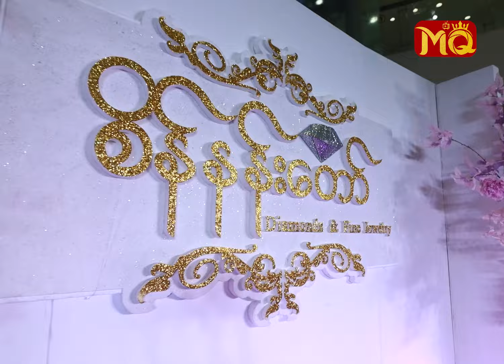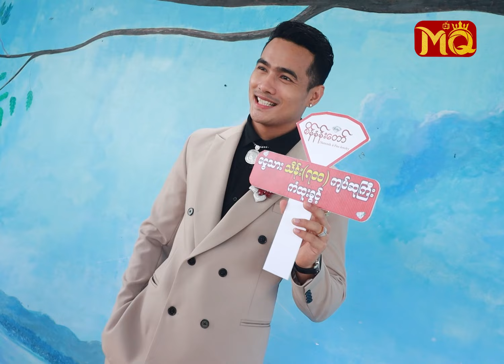"စိန်နန်းတော်" ချစ်သူများ ကို သိန်းပေါင်း(၇၀၀) ယူဆောင်ပေးခဲ့တဲ့ "ဇေယျ" နဲ့ "ရှိုင်း"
" စိန်နန်းတော် " စိန် ရွှေ ရတနာဆိုင်ကြီး ရဲ့ မော်လမြိုင်မြို့ အထူး စျေးရောင်းပွဲတော်ကြီးကို မေလ (၉) ရက်နေ့မှ (၁၄) ရက်နေ့အထိ (၆) ရက်တိုင်တိုင် မော်လမြိုင်မြို့ရှိ OCEAN SUPERCENTER တွင် ကျင်းပ ပြုလုပ်သွားမှာ ဖြစ်ပြီး မေလ (၁၁) ရက် နေ့မှာတော့ သရုပ်ဆောင် ဇေယျ , ထက်အောင်ရှိုင်း တို့က ဂုဏ်ပြုတက်ရောက်ကာ ချစ်ပရိသတ်များ နဲ့ တရင်းတနှီး တွေ့ဆုံခဲ့ကြပါတယ်။ 👏👏💎💎

စျေးရောင်းပွဲတော် ကာလအတွင်း ဝယ်ယူသော စိန်ထည် များကို အလဲ (0%) ဖြင့် လည်းကောင်း ၊ အရောင်း (25%) Off အထူး လျှော့စျေး Special Discount ဖြင့် လည်းကောင်း ရောင်းချ ပေးသွားမှာ ဖြစ်သလို ငွေကျပ် (၅) သိန်းနှင့် အထက် ဝယ်ယူသူ Customers များကို ချက်ချင်းပေါက် ချက်ချင်းယူ ဗလာမပါ ကံစမ်းမဲများဖြစ်သော သိန်း (၃၀၀) ကျပ်ဖိုးရွှေဆွဲကြိုး , ရွှေခေါင်းစည်းကွင်း , ရွှေလက်စွပ် , ရွှေကလစ် နှင့် ငွေသားဆုမဲ ပေါင်းများစွာ မဲဖောက်ပေးသွားမှာ ဖြစ်တဲ့အပြင် ငွေသား သိန်း (၇၀၀) ကျပ် အထူးဆုကြီးမှာလည်း ထပ်မံ ကံထူးခွင့် ရရှိသွားမှာပဲ ဖြစ်ပါတယ်။ 💎💎